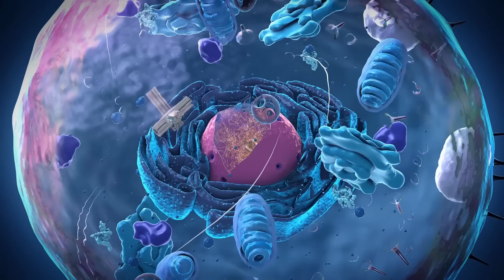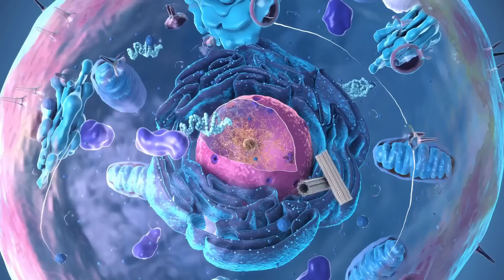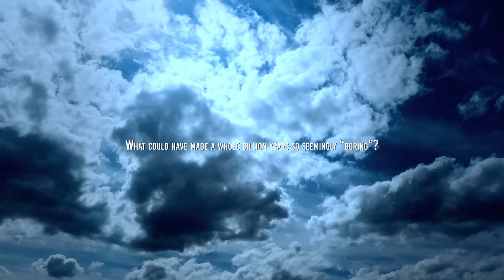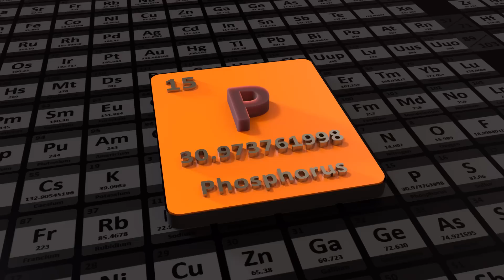What Earth Was Like 1 BILLION Years Ago!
Over time, our planet has been shaped by many monumental events.
From the Cambrian explosion of life some 540 million years ago, when most animal forms appeared, to the rise and fall of the dinosaurs, the dramatic course of biological evolution is well documented in the fossil record.
But the Earth has also lived through largely obscure and little-known geological eras.
In this video, we want to tell you about a long period that is almost completely devoid of fossil evidence. This is not because we cannot find the rocks in which life might have left its footprints, but because throughout billions of years, all geological and biological processes seemed to have ceased or greatly diminished.
A billion years is a long time, even on a geological scale-it's more than one-fifth the age of the Earth-where did it end? How is it possible that we know so little about it?
Well, we can't give away any spoilers, but you should know that we're talking about a billion-year period that began in the middle of the Proterozoic Era.
How can we define it? A period of darkness, a black hole in history? The missing chapter in Mother Earth's great book?
We don't need to worry about it. Someone before us has already thought of calling it what it deserves to be called...
But how? Well, to find out, just keep watching the video!
First, though, allow us to bore you (you really should believe us) with a quick summary of Earth's past, necessary to focus on times and situations.
You should know that for the first 600 million years, in the eon called the Hadean, the Earth was a kind of glowing ball in a molten state. Later, during the Archean eon, the surface of the Earth, as it cooled, allowed the formation of a crust and continental plates, and the accumulation of a large amount of water that formed the first oceans.
As early as 3.7 billion years ago, the first forms of life appeared: single-celled organisms without nuclei, called prokaryotes, but it was not until the Proterozoic Era, from 2.5 billion to 541 million years ago, that more complex single-celled organisms appeared, such as eukaryotes with nuclei, and the first multicellular forms... And our story begins right in the middle of the Proterozoic Era... At the beginning of those billions of years about which almost nothing is known…

Video Chapters:
00:00 Intro
02:38  Earth a billion years ago
09:10 Conclusion